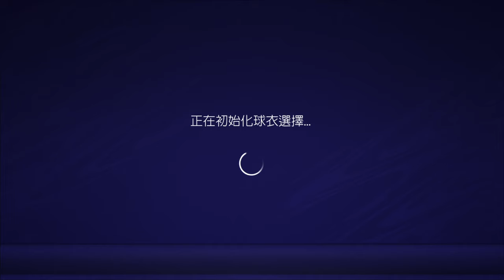FPCHK Ph03nix 3:2 Rise High LM